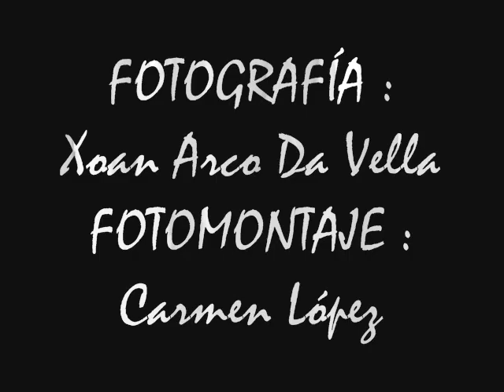FARO DE CABO SILLEIRO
BAIONA

En 1862, hace ciento cincuenta años, se construyó el faro de Silleiro, abierto a las aguas del Atlántico. El aumento del tráfico marítimo y el mayor porte de los barcos que surcaban estas costas, llevó a construir otro, más potente y en cota más elevada y en agosto de 1924 se construiría el actual, a 85 metros en lo alto de la montaña. En dos ocasiones y por otros tantos incendios, estuvo temporalmente fuera de servicio, siendo sustituido por el antiguo. Además de ayuda a la navegación marítima y aérea, el actual faro es una estación meteorológica y registro de oleaje

 Desde finales del siglo XIX, el tráfico marítimo había experimentado un incremento muy notable, con trasatlánticos de cada vez mayor porte que surcaban estas aguas haciendo escala en el puerto de Vigo para recoger a miles de pasajeros rumbo a América.

     El antiguo faro de cuarta categoría, construido a pie de mar en 1862, se venía mostrando insuficiente y urgía la construcción de uno nuevo, esta vez de primer orden, que estaría situado en una cota más elevada para ofrecer mayor alcance.

  En 1866 se inauguró el Faro Silleiro, situado en el Cabo del mismo nombre. El primer combustible que utilizó fue una lámpara de mecha de aceite vegetal y en 1909 pasó a funcionar con una lámpara de petróleo. En agosto de 1924 se inauguró el nuevo edificio que albergaría el faro a 85 m. en lo alto de la montaña.

En las reseñas de prensa se señala que la Jefatura de Obras públicas de la provincia efectuó las pruebas del aparato óptico que se había montado en el nuevo edificio del Faro de Silleiro, dando todo ello un resultado satisfactorio "y empezando anteanoche mismo a prestar servicio para la navegación".

El material más moderno
     El aparato óptico y la lámpara que lo iluminaba eran los más perfeccionados y de mayor potencia que se construían, siendo la óptica de 2 metros de diámetro y 3 metros de altura, y el foco luminoso un quemador de incandescencia de vapor de petróleo a presión de 100 milímetros de diámetro que produce intensidad luminosa de 2.7O0 bujías, que es el mayor que se ha empleado en España y en el extranjero.

  La apariencia del faro era de grupo de dos relámpagos seguidos de un relámpago aislado. La intensidad de estos relámpagos era de 330.000 bujías, viéndose el faro a 33 millas de distancia.

 Este aparato iba encerrado en una linterna circular de 370 mms. de diámetro con montantes helicoidales "que interceptan menos los rayos emitidos por el aparato que los que se empleaban antes, de montantes rectos y proporcionan una construcción más rígida y más esbelta.

El aparato óptico se había construido en Berlín y la linterna en España, en los talleres de La Maquinista Valenciana.

  Pontevedra se sentía orgullosa de tener el alumbrado de sus costas y rías tan perfectamente iluminado y balizado como pueden estarlo las costas inglesas y francesas y agradecía los trabajos que la Dirección de Obras públicas y el Servicio Central de Señales Marítimas realizaron "para que deje de tener fundamento el denominativo que apellida á estas costas Costas de la muerte.
 Un accidente, la caída de un quinqué, provocó un incendio, el 22 de diciembre de ese mismo año, que inutiliza el faro temporalmente y en el que resultaron con heridas los dos torreros. Para paliar la falta de servicio en la zona, se recurrió al viejo faro, cuyo encendido permitió, a pesar de las dificultades, seguir guiando la navegación en la bocana sur de la ría de Vigo. Un nuevo incendio afectó a las instalaciones destruyendo suministros, y hasta el 13 de julio de 1925 no se restablecería en el faro nuevo, esta vez, hasta la actualidad.

Estación meteorológica y registro de oleaje
     El faro de Silleiro ha merecido espacio propio en la serie Efemérides de la página web del Puerto de Vigo. En ella, Beatriz Bruna destaca que la segunda revolución tecnológica llegó al faro de Silleiro de la mano de la electricidad.

 La señal sonora de niebla, la sirena, había nacido ya alimentada por electricidad a través de un grupo electrógeno, mientras que el faro, hasta entonces funcionando con petróleo, fue electrificado en 1932.
Silleiro continuó modernizándose y ampliando sus servicios. En 1955, su óptica fue mejorada con un juego de seis lentes a fin de producir un haz aéreo de 70º sobre la horizontal, visible por los aviones a 20 kms. de distancia.

   En 1959, su servicio de ayuda a la navegación se vio incrementado con la instalación de una estación meteorológica, y en los 80 se le dotó de una estación de registro del oleaje, estación que recoge datos de una boya fondeada a milla y media del faro y que ha llegado a registrar olas de hasta 14 metros de altura.